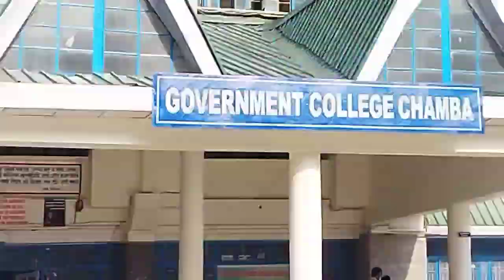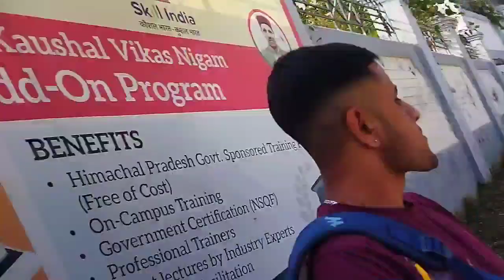My Worst College Experience: Fight with Girls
❤Hey guys kaisi lgi video ager video achi lagi ho toh video koh like kro channel or channel koh subscribe kro or comment krke btao kaisi lgi.And guys tumhara hi channel toh channel koh full support karo❤.

on anyone I talk about in my videos, this channel
is to entertain people and I usually focus on joking
about what the people are doing not the individual
themselves, also here if I discuss any social topic
my aim is just to make people understand it in an
entertaining way, here I express my point of view
over certain things and I totally respect everyone
else's belief, please don't spread hate it's all for
by copyright status that might otherwise be
infringing.